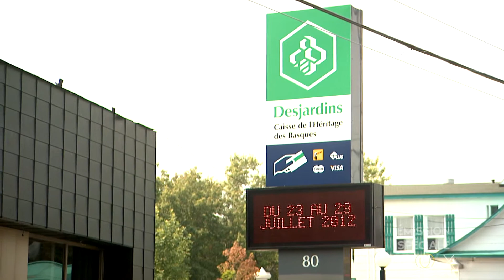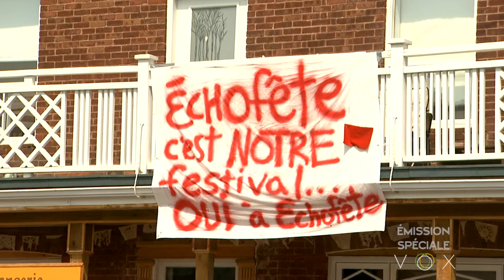Conférence de presse de Mandaterre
Il y a présentement une vaste polémique entourant le financement du festival environnemental Échofête de Trois-Pistoles.